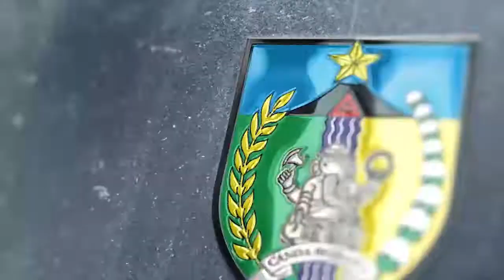Halal Bihalal TP PKK Kabupaten Kediri